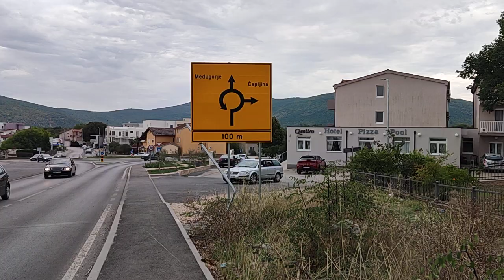Bike Tour Medjugorje to Evening Program On Feast of Nativity of Our Lady